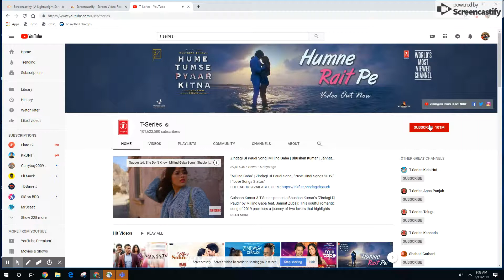Jun 11, 2019 9:34 AM